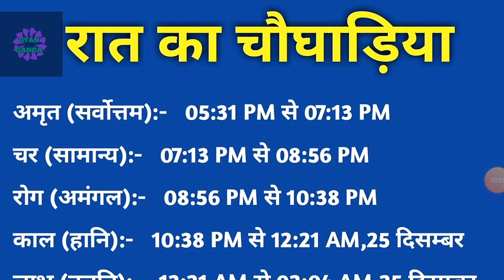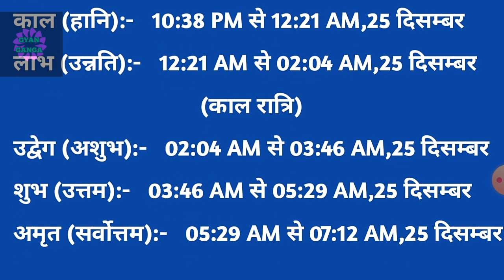Aaj ka choghadiya | 24 December 2020 ka Choghadiya | शुभ मुहूर्त, राहुकाल | गुरूवार Choghadiya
Aaj ka choghadiya | 24 December 2020 ka Choghadiya | आज का चौघाड़िया | शुभ मुहूर्त | Aaj ka Rahukal | Aaj ka shubh choghadiya | राहुकाल | गुरूवार Choghadiya

रविवार choghadiya
सोमवार choghadiya
मंगलवार choghadiya
बुधवार choghadiya
गुरुवार choghadiya
शुक्रवार choghadiya
शनिवार choghadiya
Sunday Choghadiya
Monday Choghadiya
Tuesday Choghadiya
Wednesday Choghadiya
Thursday Choghadiya
Friday Choghadiya
Saturday Choghadiya
24 Deceember 2020 ka choghadiya
24 दिसंबर 2020 के चौघड़िया
आज का राहुकाल
24 दिसंबर 2020 के राहुकाल
24 December 2020 choghadiya
24 December 2020 ka rahu kaal